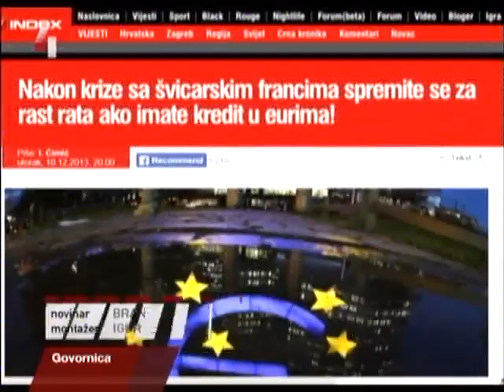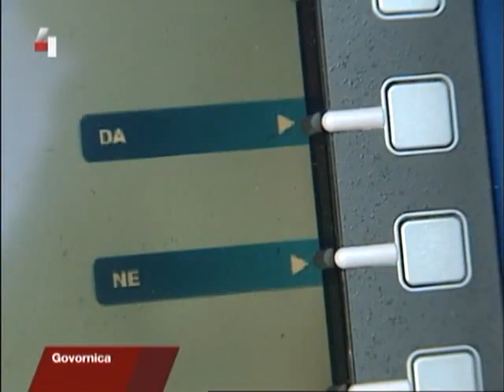HTV4, 17.12.2013. Govornica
Goran Aleksić (Udruga Franak) i Željko Ivanković (HUB) u emisiji Govornica.